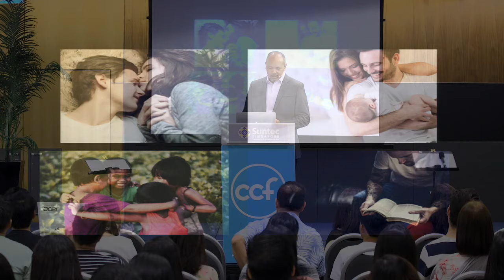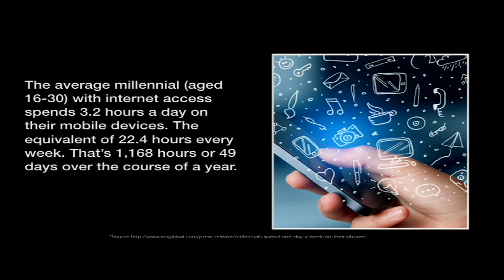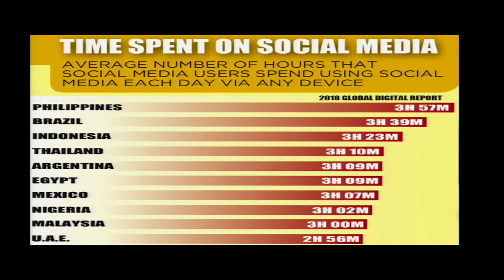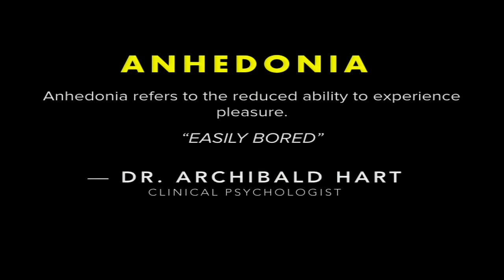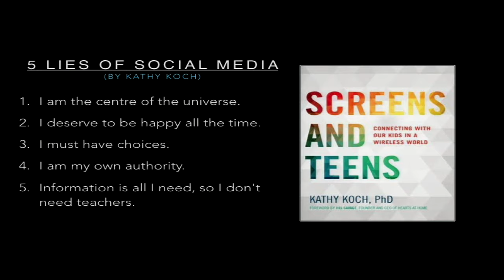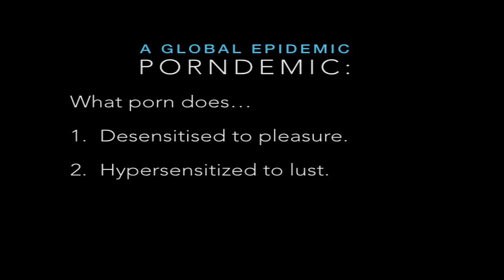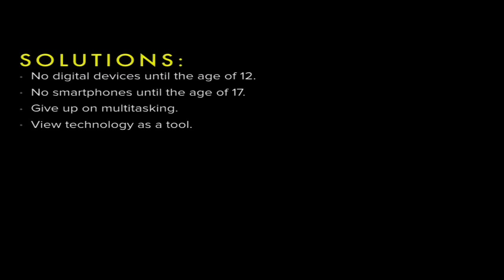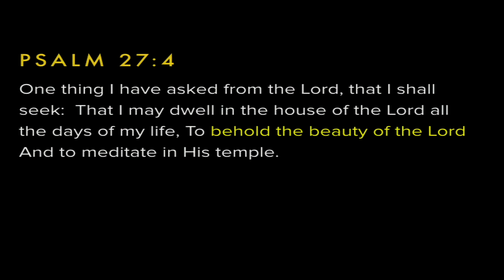Restoring Intimacy with God in a Digital World